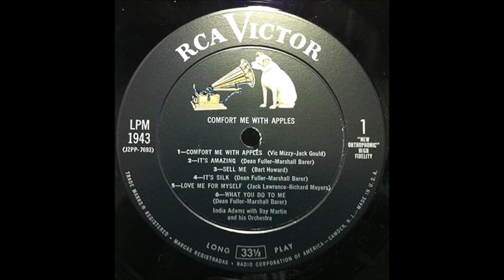India Adams and Ray Martin Orchestra – Comfort Me With Apples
Album nr. 1037 - India Adams and Ray Martin Orchestra – Comfort Me With Apples

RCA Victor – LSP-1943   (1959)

B1  A Good Girl Can't
B2  A Man In My Pocket
B3  Tame Me
B4  Tabasco
B5  Once More With Feeling
B6  Evig Evol